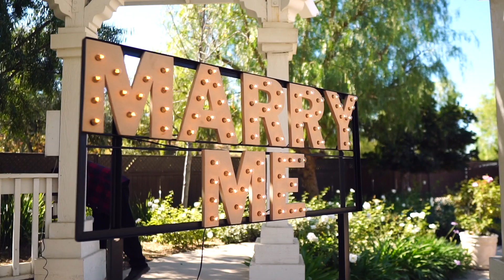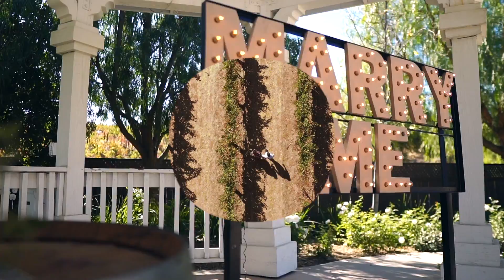Manuel's Surprise Proposal! | Optix Productions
It is always exciting to shoot surprise videos;
Especially when that surprise is a proposal, and she says yes!